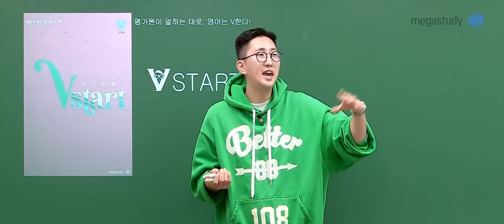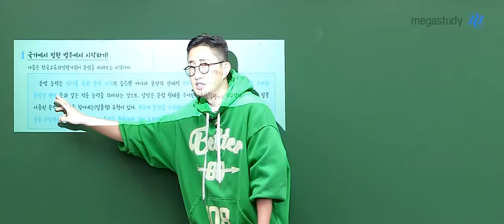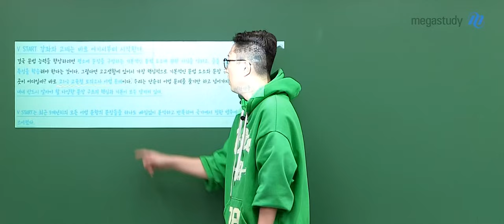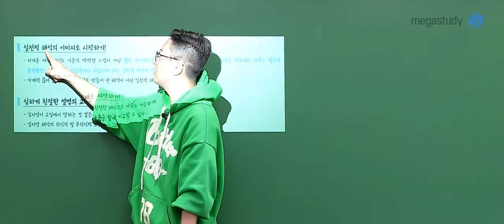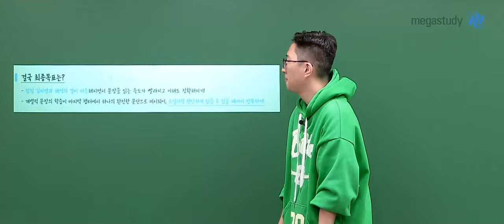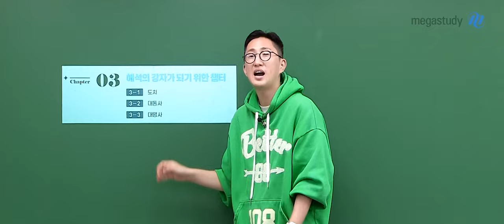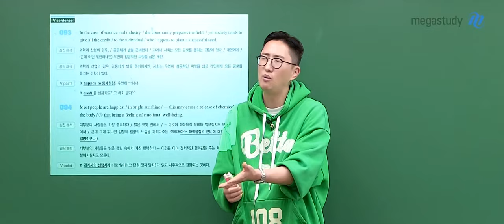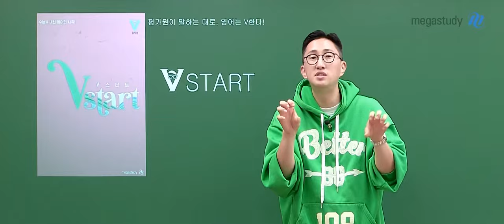[메가스터디] 영어 김지영쌤 - [2026 NEW] V 스타트 OT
영어 김지영 선생님의  [2026 NEW] V 스타트 OT  영상입니다.